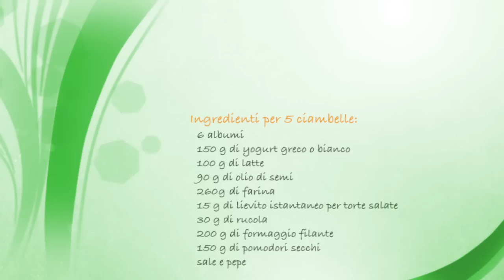Ciambelle rustiche agli albumi - Le video ricette di Gnam Gnam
Un'idea simpatica per utilizzare gli albumi: ciambelle rustiche con pomodori secchi e rucola! Per la foto ricetta